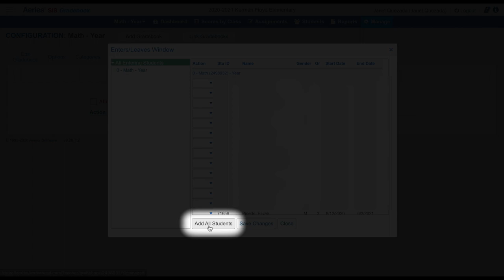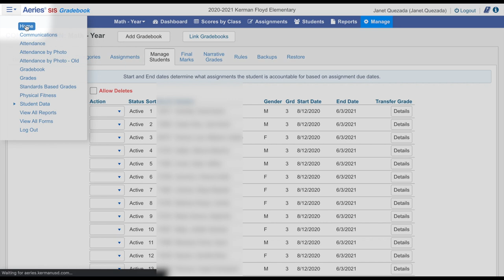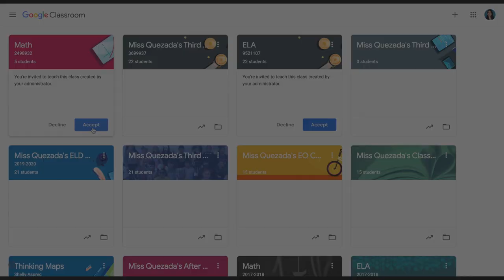How To Link Your Students To Google Classroom In Aeries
Follow these steps to add your students to your Google Classroom